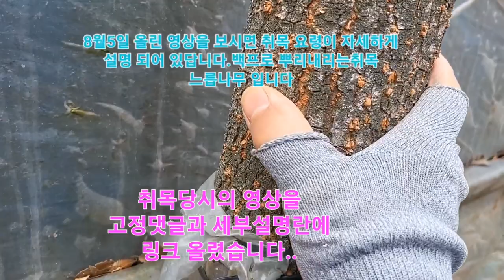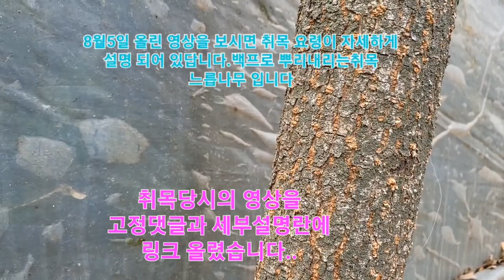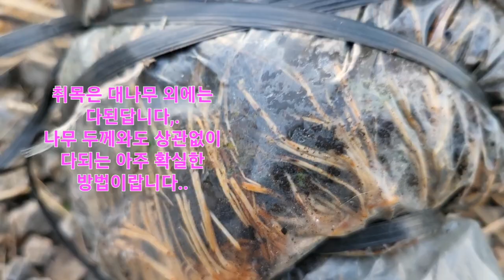누구나 백프로 발근시키는 취목 "느릅나무결과"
8월5일 느릅나무 취목을 하였답니다..한달정도면 발근을하는 가장확실한 방법입니다..
초보자가 해도 결과는 똑같은 뿌리를 얻으니까요..유실수.정원수,굵은나무,잔가지 어느조건에서도 가능합답니다..취목 하는 요령은 이링크 보시면 된답니다..조금이나마 도움  되시길 바라겠습니다..